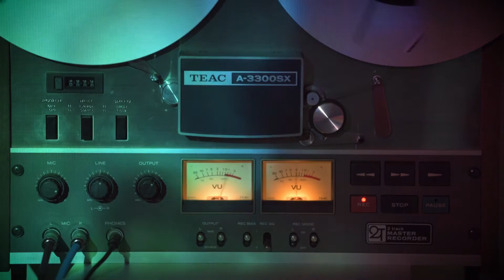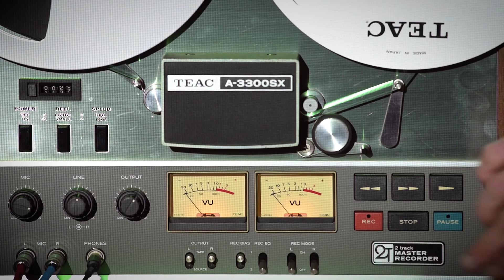Fruition - I'll Never Sing Your Name (Official Video)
The first single from the February 2nd, 2018 album "Watching It All Fall Apart" produced by Tucker Martine

Produced and edited by Jordan Inglee at Visual Suplex
Filmed by Jordan Inglee and Ashley Jordan Gordon